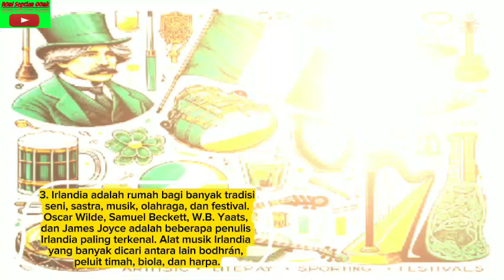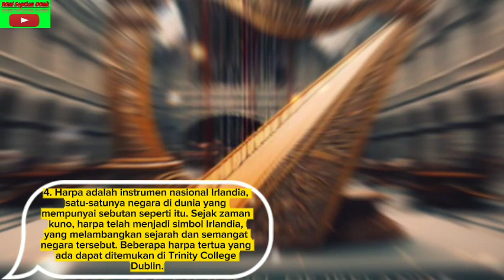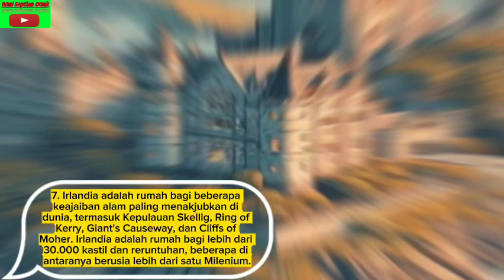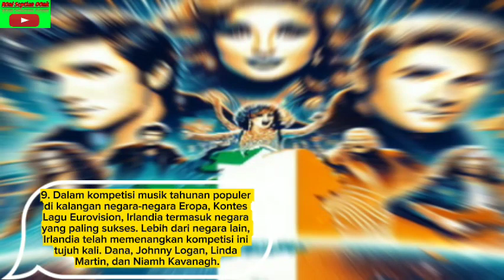10 FAKTA NEGARA 🇮🇪IRLANDIA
10 FAKTA NEGARA 🇮🇪IRLANDIA

1. Lanskap hijau subur Irlandia, yang membentang di sebagian besar negara, membuatnya mendapat julukan "Pulau Zamrud". Irlandia mendapat banyak curah hujan setiap tahun, yang berkontribusi terhadap hijau dan mekarnya rumput, tanaman, dan pepohonan.
2. Irlandia Utara dan Republik Irlandia terdiri dari dua bagian Irlandia. Republik Irlandia adalah negara yang terpisah, namun Irlandia Utara adalah bagian dari Britania Raya. Pemerintahan, mata uang, dan bendera kedua wilayah tersebut berbeda.
3. Irlandia adalah rumah bagi banyak tradisi seni, sastra, musik, olahraga, dan festival. Oscar Wilde, Samuel Beckett, W.B. Yaats, dan James Joyce adalah beberapa penulis Irlandia paling terkenal. Alat musik Irlandia yang banyak dicari antara lain bodhrán, peluit timah, biola, dan harpa.
4. Harpa adalah instrumen nasional Irlandia, satu-satunya negara di dunia yang mempunyai sebutan seperti itu. Sejak zaman kuno, harpa telah menjadi simbol Irlandia, yang melambangkan sejarah dan semangat negara tersebut. Beberapa harpa tertua yang ada dapat ditemukan di Trinity College Dublin.
5. Irlandia terkenal dengan pub-pubnya yang berfungsi sebagai tempat berkumpulnya teman, pecinta musik, dan menonton orang-orang selain sebagai tempat minum (kesenangan dan hiburan). Di Irlandia, terdapat lebih dari 7.000 bar, beberapa di antaranya sudah ada sejak lebih dari satu milenium. Sean's Bar di Athlone adalah pub tertua di Irlandia dan mungkin di dunia, telah ada sejak 900 Masehi.
6. Halloween berasal dari festival Celtic kuno Samhain, dan asal usulnya adalah di Irlandia. Samhain menandai dimulainya musim dingin dan berakhirnya musim panen. Diperkirakan bahwa pada malam khusus ini, hantu dan entitas paranormal lainnya mungkin bermanifestasi sebagai makhluk hidup. Orang-orang berdandan, membuat lentera dari lobak, dan menyalakan api unggun untuk mengusir kejahatan.
7. Irlandia adalah rumah bagi beberapa keajaiban alam paling menakjubkan di dunia, termasuk Kepulauan Skellig, Ring of Kerry, Giant's Causeway, dan Cliffs of Moher. Irlandia adalah rumah bagi lebih dari 30.000 kastil dan reruntuhan, beberapa di antaranya berusia lebih dari satu milenium. Kastil Dublin, Kastil Bunratty, dan Kastil Blarney adalah beberapa kastil yang paling terkenal.
8. Meskipun hanya ada 6,6 juta orang yang tinggal di Irlandia, lebih dari 70 juta orang di seluruh dunia mengidentifikasi diri mereka sebagai orang Irlandia. Kelaparan Besar pada tahun 1840-an, yang merenggut lebih dari satu juta jiwa dan memaksa jutaan lainnya meninggalkan negara tersebut, sebagian besar bertanggung jawab atas diaspora Irlandia yang telah berlangsung selama berabad-abad. Komunitas Irlandia terbesar terdapat di Amerika Serikat, Kanada, Australia, dan Inggris.
9. Dalam kompetisi musik tahunan populer di kalangan negara-negara Eropa, Kontes Lagu Eurovision, Irlandia termasuk negara yang paling sukses. Lebih dari negara lain, Irlandia telah memenangkan kompetisi ini tujuh kali. Dana, Johnny Logan, Linda Martin, dan Niamh Kavanagh adalah beberapa pemenang dari Irlandia.
10. Banyak mitos dan legenda yang ditemukan di Irlandia berasal dari cerita rakyat dan cerita Celtic kuno. Tuatha Dé Danann, ras makhluk seperti dewa yang memerintah Irlandia sebelum bangsa Celtic tiba, Fianna, sekelompok pejuang yang membela Irlandia dari penjajah, dan leprechaun, peri nakal yang menjaga pot emas di ujung pelangi, adalah beberapa di antaranya. salah satu legenda Irlandia yang paling terkenal.